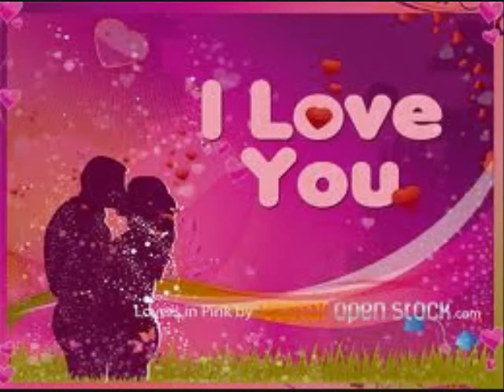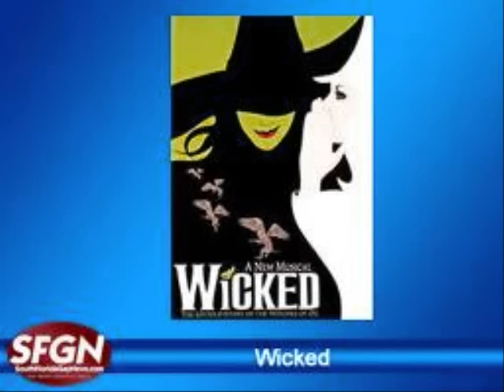THE SLY, SLICK & THE WICKED - THE LOST GENERATION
Nice warning...beware Ladies of these types!!! Trouble with a capital "T"!

(music only uploaded by chosenssh)  Slideshow produced by ChosenSSH